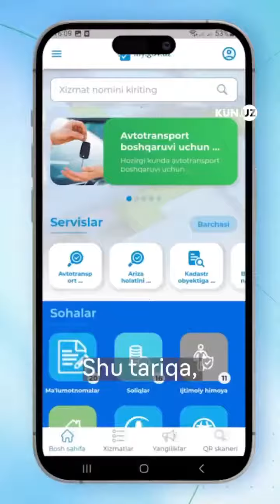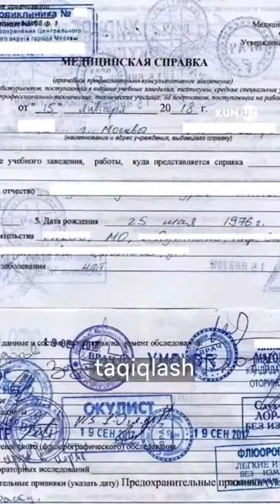Yana 200 ta xizmat elektron bo'ladi